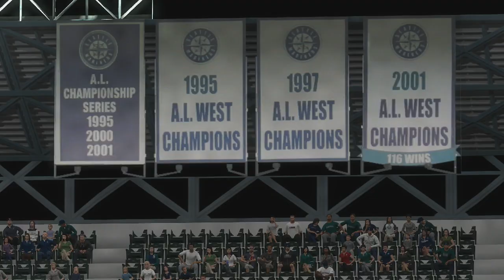MLB The Show 19 (Boston Red Sox Season) Game #2 - BOS @ SEA